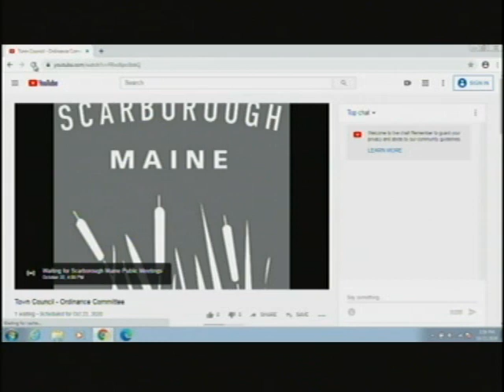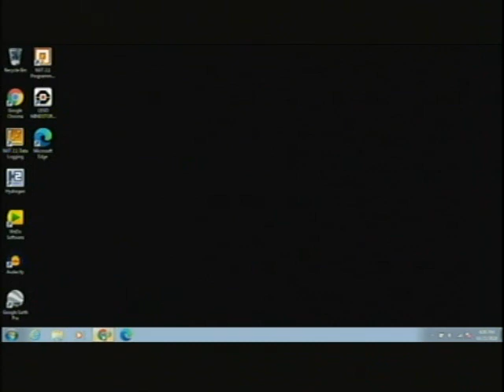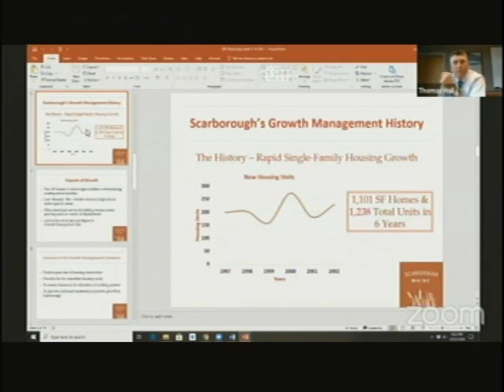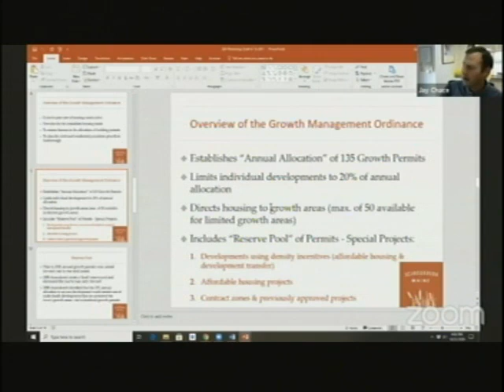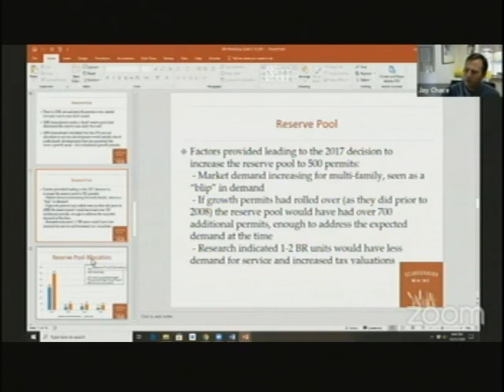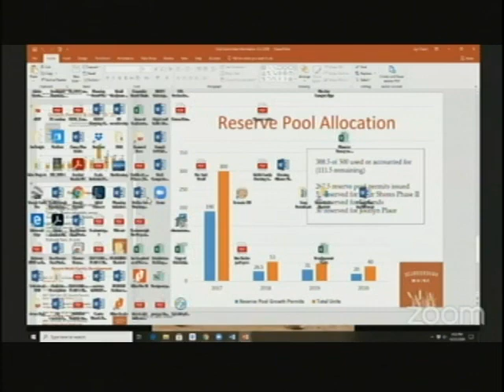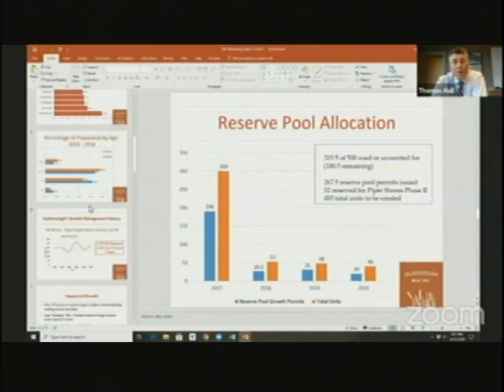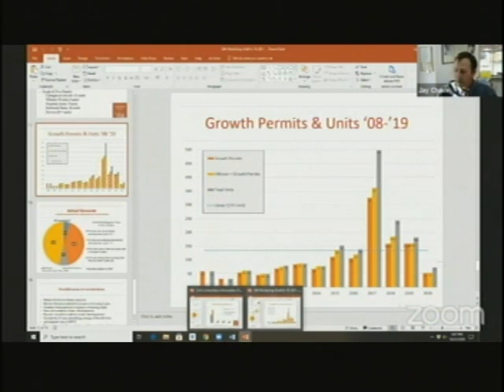Ordinance, Oct. 22, 2020, Scarborough, Maine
Ordinance, Oct. 22, 2020, Scarborough, Maine meeting. 1:41:30